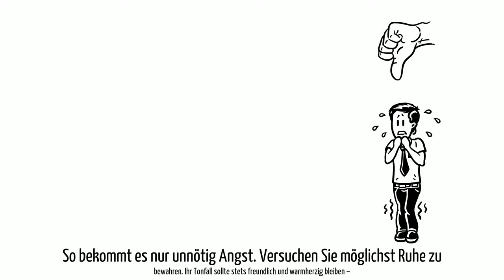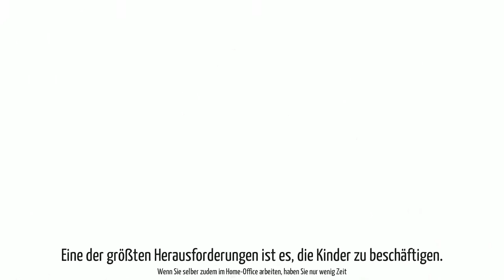Krisen Hilfe Zuhause mit Kleinkindern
Fokus in diesen Video:
Erklärvideo über den Bereich Zuhause mit Kleinkindern